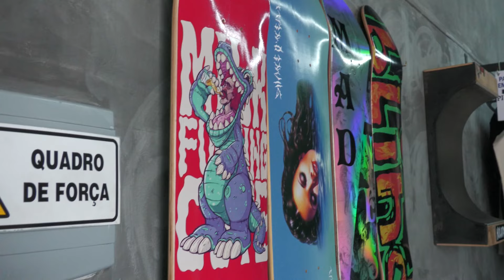Fingerboard Event! 1 ANO DE HOLIDAYS FAMILY!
Fomos ao aniversário de 1 ano da Holidays Family! Do meu grande amigo Henrique "Agah" que o fingerboard me proporcionou! Encontramos com alguns amigos e fizemos uma sessão com eles! Confiram como foi esse dia de muito fingerboard e amizade!

Urban Sports

- SKATE

→ SEGUE A GENTE  NO INSTAGRAM:
► João Vitor - @figueiredo.jv_
► LB Skate - @lbskate
► Caue Oliveira - @caueoliveiraskt